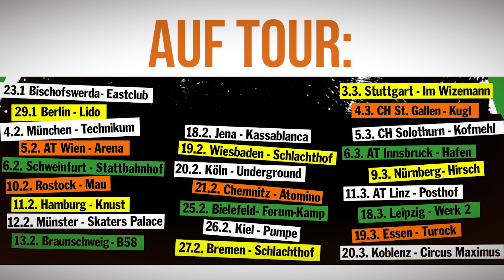Terrorgruppe - "Tiergarten" Album - Teaser Nr. 1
Download
► Amazon (+exklusiver Bonussong „Käferlied")

TERRORGRUPPE  TOURDATES & INFO 2021

Die „Tschüssikowki“-Tour 2020 wird der Bühnenabschied der TERRORGRUPPE nach 28 Jahren Konzertreisen (mit kleinen Unterbrechungen) und liefert einen wunderschönen Mix aus Gitarrenmelodien, Bollerschlagzeug, eingängigen Refrains und Diskussionsmaterial für die ganze Familie -
von der ersten 7“ EP „Dem deutschen Volke“ bis zum Abschiedsalbum „Jenseits von Gut und Böse“ (die Platte, welche bereits vor Veröffentlichung restlos ausverkauft war).
28 Jahre Musik "damit die Gesellschaft weiter auseinanderdriftet".
Punk tut weh - die alten Jungen der TERRORGRUPPE hassen ihre Generation und alle anderen und cruisen sowieso schon lange weit „Jenseits von Gut und Böse“, jenseits von Fuck & Fake, jenseits von geistig & gesund, jenseits von böse & böser...  Unbekümmerte und ein klitzeklein wenig polarisierende Unterhaltung mit und ohne Charme trifft auf Frontalangriff, Tiefgang und Tiefschlag. Kein Zweifel, die Speerspitze des mitteleuropäischen Kulturterrorismus und eine der einflussreichsten deutschsprachigen Punk-Bands der Neunziger und Zweitausender wird vermisst werden!  Und wie!

TOURDATES
Terrorgruppe - „Tschüssikowski Tour 2021" - die Abschiedstournee
(mit allen Nachholterminen der 2020er Shows)

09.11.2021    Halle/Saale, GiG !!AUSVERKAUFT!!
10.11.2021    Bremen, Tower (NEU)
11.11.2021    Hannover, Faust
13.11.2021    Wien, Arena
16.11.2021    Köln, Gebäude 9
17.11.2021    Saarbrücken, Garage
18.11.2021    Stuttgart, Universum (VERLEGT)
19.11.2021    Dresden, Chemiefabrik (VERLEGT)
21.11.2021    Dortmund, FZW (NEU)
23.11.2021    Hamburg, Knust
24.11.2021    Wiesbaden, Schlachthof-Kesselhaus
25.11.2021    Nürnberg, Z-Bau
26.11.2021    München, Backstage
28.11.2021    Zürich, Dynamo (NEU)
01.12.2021    Leipzig, Conne Island (NEU)
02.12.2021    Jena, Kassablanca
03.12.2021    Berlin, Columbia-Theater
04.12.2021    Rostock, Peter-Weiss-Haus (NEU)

Alle für die verschobene 2020er Tour "JENSEITS VON GUT UND BÖSE" gekauften Tickets behalten natürlich ihre Gültigkeit und gewähren automatisch Einlass zu den Nachholterminen.